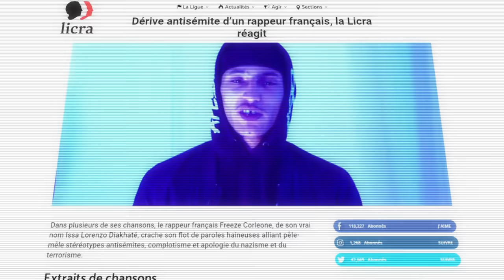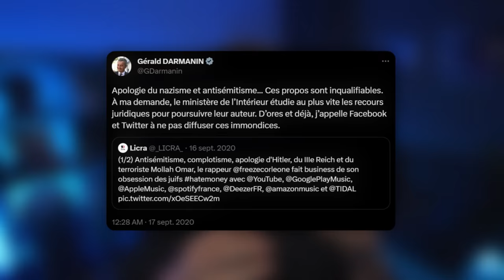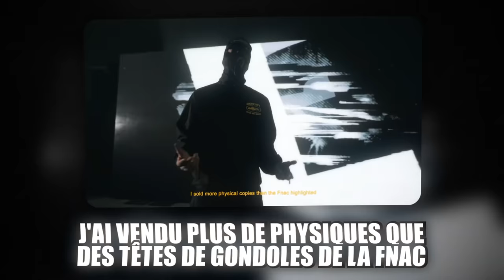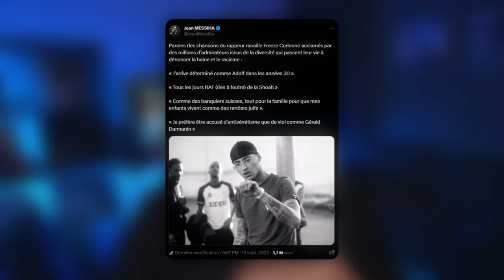CE QUE RISQUE FREEZE CORLEONE AVEC SON ALBUM (Polémiques)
Freeze vient de sortir son nouvel album "ADC" et se retrouve déjà dans des polémiques du à des punchlines un peu limites... Après avoir eu une plainte du ministre de l'intérieur avec LMF, que risque t'il avec l'Attaque des Clones ?

Vidéos utilisées dans l'ordre :
Clips jugés antisémites: le procureur de Paris ouvre une enquête contre le rappeur Freeze Corleone
Myra Durden, fan de Freeze Corleone face à Valérie Bénaïm : "Il suffit d'écouter l'artiste"
" FREEZE CORLEONE A UN TALENT INDÉNIABLE MAIS TIENT DES PROPOS INADMISSIBLE " ROSELYNE BACHELOT
Freeze Corleone - CNEWS : Un rappeur accusé d'antisémitisme
Freeze Corleone 667 - Shavkat
SCH, l'interview par Mehdi Maïzi - Le Code
Maitre Gims : « Chanteur ou rappeur, il n'y a pas de différence » [Interview 1/3]
Maître Gims, invité exceptionnel du 20H remixe le générique du JT !
Freeze Corleone - Baton Rouge
Freeze Corleone 667 - Jeremy Lin
Freeze Corleone 667 - Welcome to the party (freestyle)
KOBA LAD - 7 SUR 7 FT. FREEZE CORLEONE (CLIP OFFICIEL)
Freeze Corleone 667 feat. Ashe 22 - Scellé Part.2
Freeze Corleone 667 - Hors Ligne
Django - S/O le Flem (feat. Roi Heenok & Freeze Corleone)
Freeze Corleone 667 feat. Ashe22 - Cartier
Freeze Corleone 667 feat. Ashe22 - Scellé part.4
Jey Brownie x FLEM Ft. Freeze Corleone - Movie (Clip Officiel)
Freeze Corleone feat. Alonzo - INIESTA [Clip Officiel]
2 jours aux ARDENTES avec 667 (Freeze Corleone, Gazo, Orelsan, La Fêve)
Freeze Corleone dédicace la maire de Rennes…
ANARCHIE - ZESAU X FREEZE CORLEONE X STAVO
Zuukou Mayzie parle du prochain album de Freeze Corleone
Freestyle Freeze Corleone DVMSHOW Edition 667
( 2 en 1) The homies reagit à Freeze corleone - Shavkat | Feno - Maria |
KPRI feat. Freeze Corleone 667 - Maybach Phantom (Clip Officiel)

Musique d'outro : illi - Salam
Affiches de ventes : VentesFRap